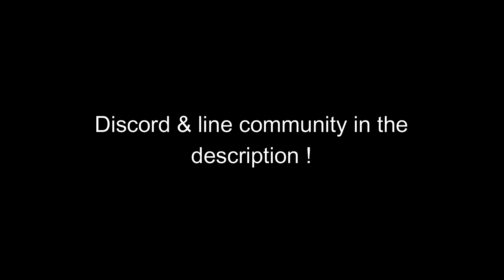Lords Mobile - 11K & 150 STAR MAXED ACCOUNT IN WAR GEAR ZEROED?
Line Group: Leave your line id in the comments and one admin will add you